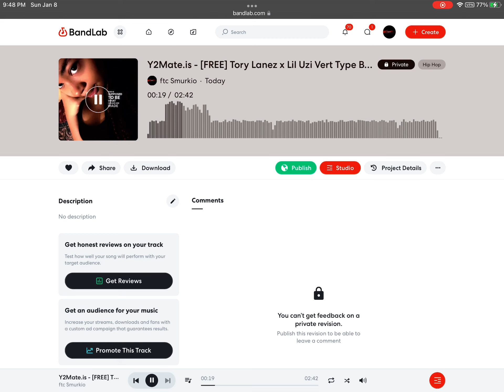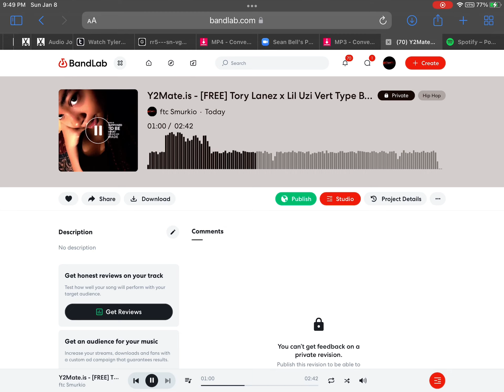My bae reload 4.0